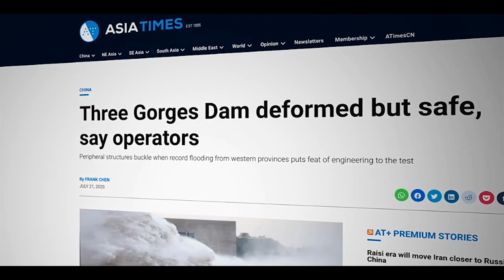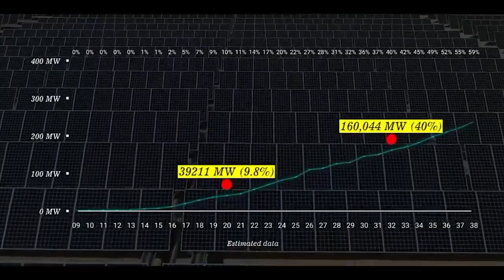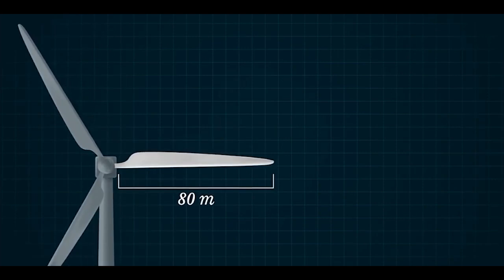World's Biggest Energy Megaprojects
The Largest Energy Megaprojects in the World! In this video, we go over the World's Largest Solar Farm, the Largest Dam in the World, and much more!

0:00 Biggest Energy Megaprojects
0:41 Hydro Power - Three Gorges Dam
3:42 Solar Power - Bhadla Park
6:04 Heliostats - Ivanpah System
7:55 Offshore Wind Parks - Hornsea One